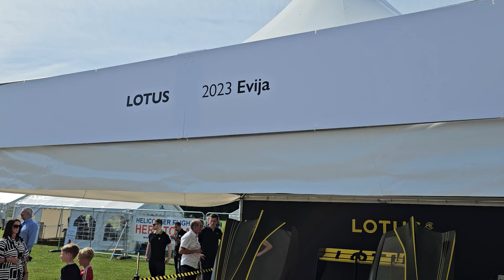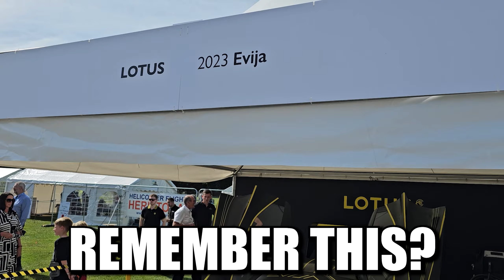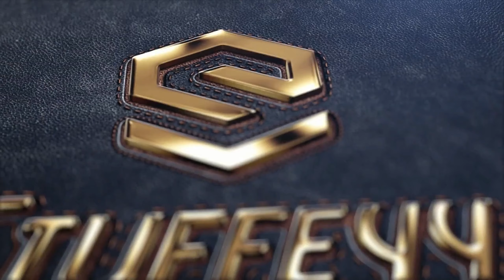Bring Back V8s & V10s F1!!| Goodwood Festival of Speed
✅F-GT Elite Cockpit - Next Level Racing
✅ESR1 Seat - Next Level Racing
✅ELITE DIRECT MONITOR MOUNT – Black Edition
✅ELITE DIRECT MOUNT OVERHEAD MONITOR ADD-ON- BLACK EDITION
✅RODE Podmic
✅Elagto Facecam

Intro 0:00
Walking Around The Paddock 1:25
F1 Paddocks 10:48
Hill Climb - Drifters 13:42
Hill Climb - Shadow Cars 16:47
Hill Climb - Mercedes 17:45
Hill Climb -Nikki Lauda F1 19:08
Hill Climb - Historic Le Mans 20:02
Hill Climb - F1 21:20
Lotus Evija Crash 26:15
Supercars Hill Climb 27:48